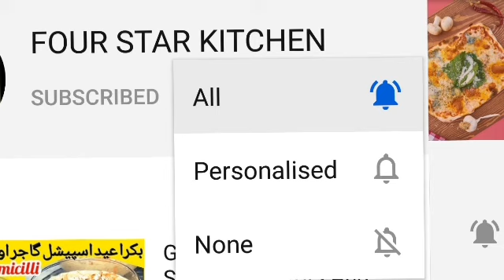Extra Crispy French Fries || Crispy Potato Fries || By FOUR STAR KITCHEN 🌷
extra crispy french fries baked
extra crispy french fries in air fryer
extra crispy frozen french fries
extra crispy oven baked french fries layers of happiness
making extra crispy french fries
extra crispy oven french fries
ore-ida extra crispy fast food fries french fried potatoes
how to make crispy french fries at home in hindi
how to make crispy french fries without double frying
how to make crispy french fries using air fryer